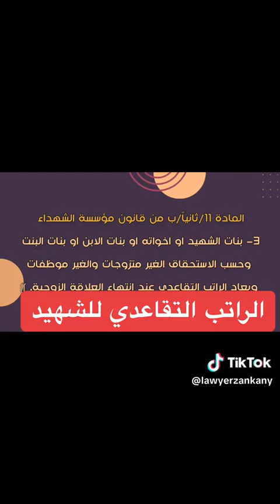الراتب التقاعدي الشهيد التفاصيل بل فيديو